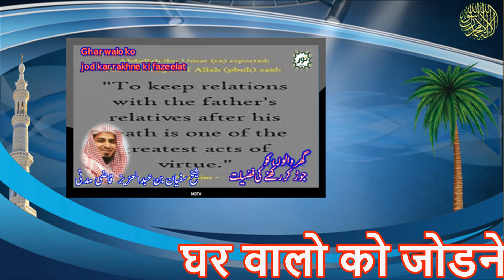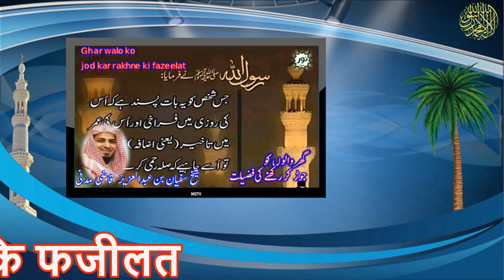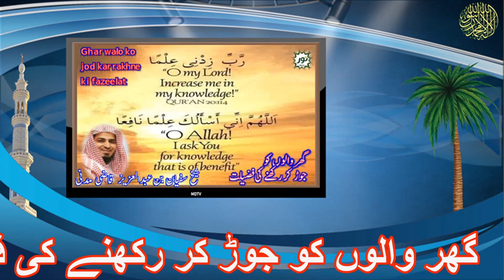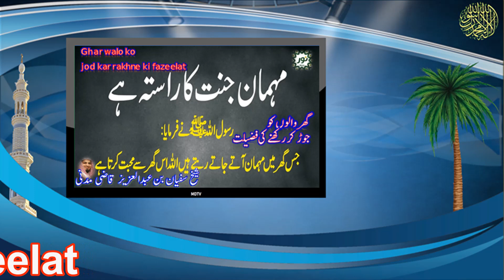گھر والوں کو جوڑ کر رکھنے کی فضیلت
घर वालो को जोडने कि फजीलत

Ghar walo ko jodne ko fazeelat

Ghar walo ko jod kar rakhne ki fazeelat

By :
Shaikh Sufyan Qazi Madani